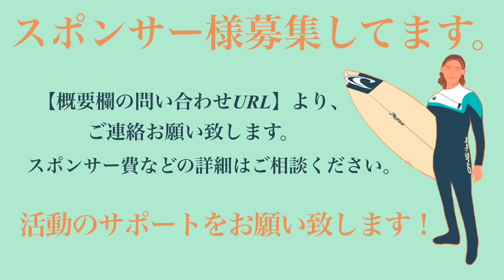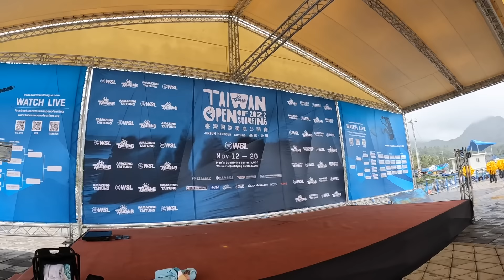【多謝台湾🙏🏼】これにて台湾遠征終了！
【運転時愛用しているアロマスティック】
ペパーミントフィールド

〒224-0054
神奈川県横浜市都筑区佐江戸町411-3
新井洋人宛